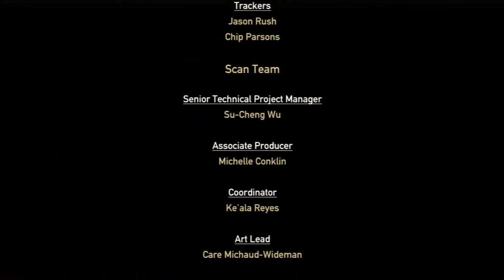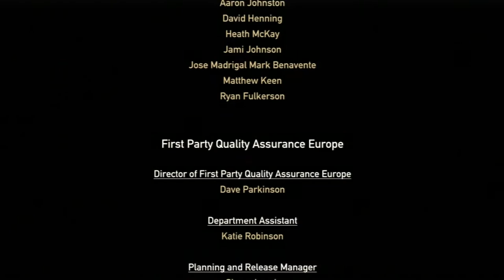RESISTANCE 3 - 03 - THE BOAT LEVEL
Boat level.